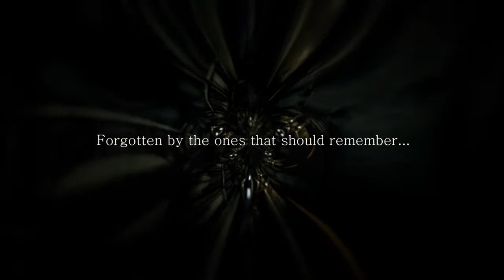ASYLUM/Асилум (trаiler)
Аудитория: подростки, взрослые
Жанр: ужасы
Категория: райд
Формат:  Доступен для плоского экрана
Производитель: Budgast, Польша